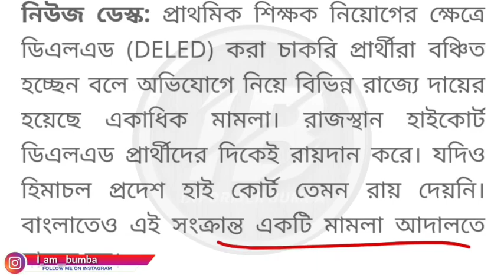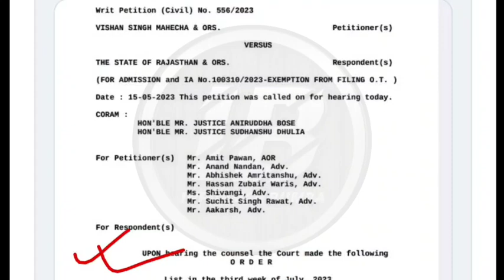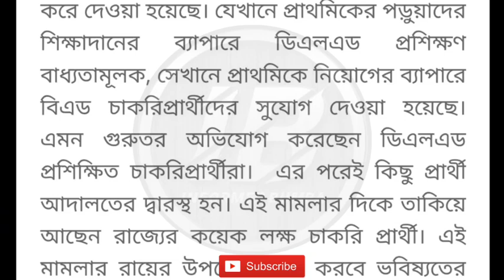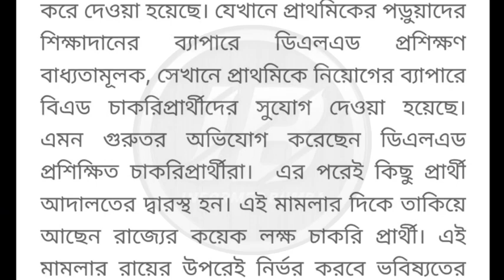B.Ed Vs D.El.Ed Case news।primary tet latest news today।d.el.ed vs b.ed supreme court case news।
Topic Covered 👇

D.El.Ed Vs B.Ed case hearing today।tet result।
Primary TET 2014 Recruitment News Today।Primary TET 2017 Interview News today।